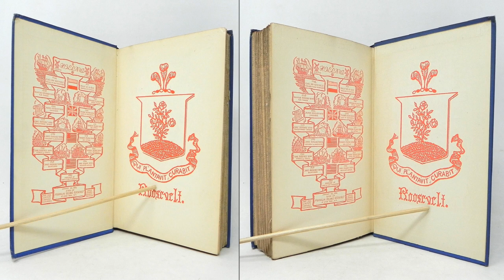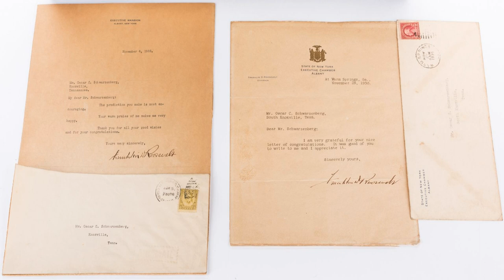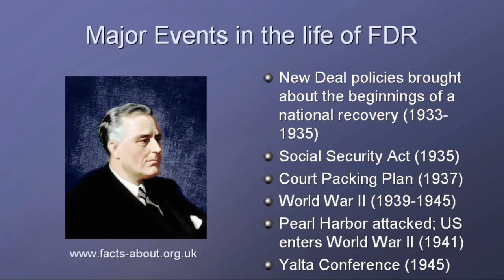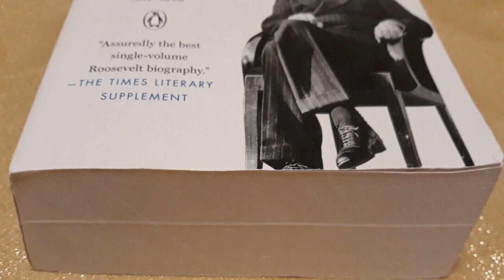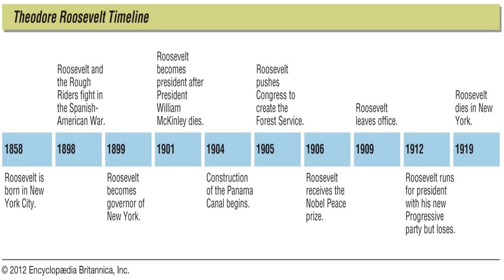Franklin D. Roosevelt | History in 2 minutes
This video provides an in-depth biography of Franklin D. Roosevelt, the 32nd President of the United States. We learn about his childhood, education, political career, and accomplishments. This video covers his extensive contributions to the nation, including the New Deal, his leadership during World War II, and his strong stance against fascism. We also highlight his ambitious and resilient personality, which enabled him to overcome personal and political challenges. Finally, we discuss FDR's legacy and the lasting mark he has left on American history.